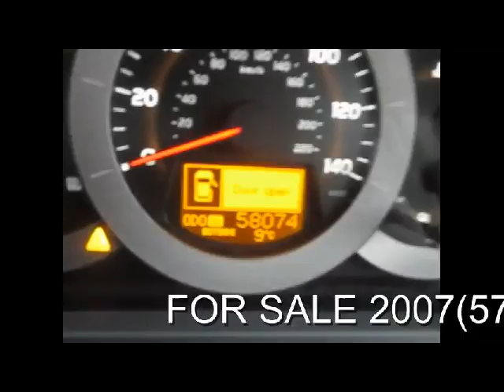FOR SALE 2007(57) TOYOTA RAV4 XT5 2.0 AUTO 5DOOR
TOYOTA RAV4 2.0 VVT-I XT5 5DR AUTO SAT/NAV LEATHER 4X4, 5 Doors, Automatic, Estate, Petrol, 2007 57 Reg, 58,055 miles, BLACK WITH FULL BLACK LEATHER, MOT-10-2013. THIS IS A 2 FORMER OWNER TOYOTA RAV4 2.0 XT5 AUTO 5 DOOR 4X4...IN OUTSTANDING CONDITION...FULL MAIN DEALER SERVICE HISTORY SERVICED AT 8K 20K 43K 55K SAT/NAV FULL LEATHER CLIMATE CONTROL KEYLESS GO AND ENTRY PARK ASSIST ELECTRIC SEATS HEATED SEATS ELECTRIC FOLD MIRRORS SIDE STEPS ELECTRIC SUNROOF PHONE PREP GUARD X PROTECTION FROM NEW!!!...PLEASE VISIT OUR WEBSITE TO SEE MORE PICTURES AND TO WATCH A VIDEO... ABS, Adjustable seats, Adjustable steering column/wheel, Alloy wheels, CD, Central locking, Child locks, Electric mirrors, Electric windows, Folding rear seats, Lumbar support, Immobiliser, Power assisted steering, Isofix child seat anchor points, Heated door mirrors, 3x3 point rear seat belts, Rear wiper. Insurance Group:12, ...NOW WITH OVER 150 4X4S IN STOCK. PART EXCHANGE WELCOME .FINANCE ARRANGED. FREE DRIVE AWAY INSURANCE AVAILABLE. FREE PARTS AND LABOUR WARRANTY. FREE HPI CHECK. OPEN SEVEN DAYS A WEEK 8.30AM TO 7PM MONDAY TO SATURDAY.